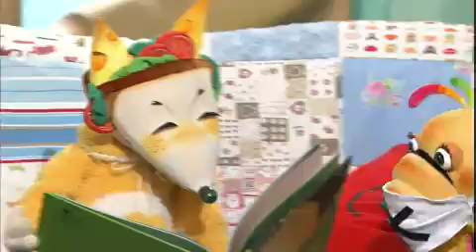TV유치원 파니파니 - TV Kindergarten Funny Funny EP773 # 003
Title : TV Kindergarten Funny Funny (EP773)
"달콤 친구들이랑 글자 놀이 3 제 4화 감기에 걸린 도나"

콜록콜록 막내 도나가 감기에 걸렸어요. 추워서 오들오들 "떠는" 도나를 위해 달콤 친구들이 나섰어요. "따뜻한" 우유도 주고 "따뜻하게" 이불도 덮어주었죠. 밥도 먹고 약을 먹은 도나는 어느새 잠이 들었어요. 도나가 푸욱 자고 일어나서 건강을 되찾을 수 있도록 친구들은 조용 조용.